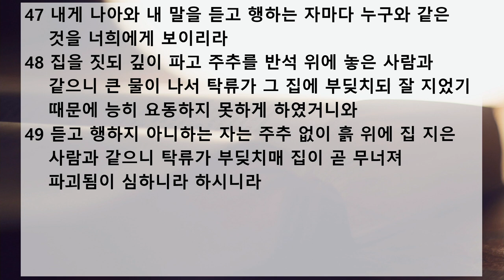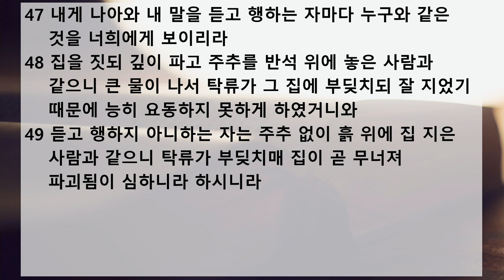새벽 예배 설교 | 2020.11.21 | 온전한 제자 되기 | 누가복음 6장 39~49절 | 이찬규 목사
온전한 제자 되기 (누가복음 6장 39~49절)